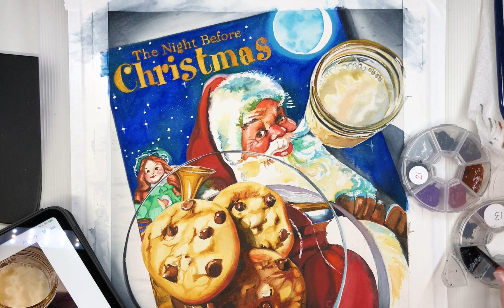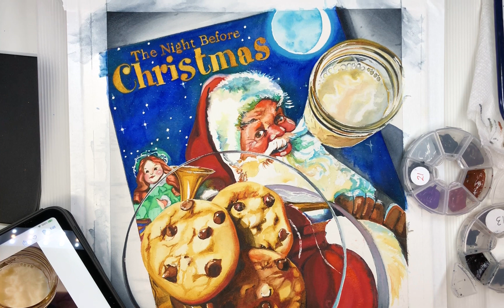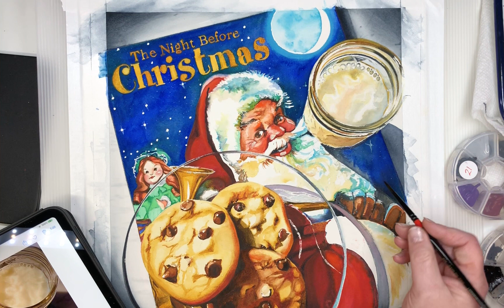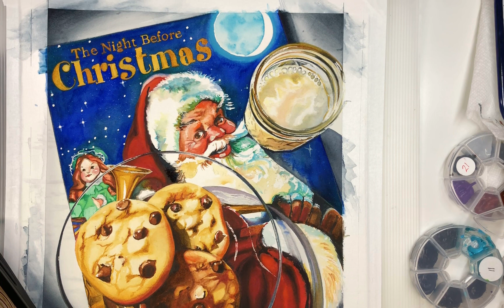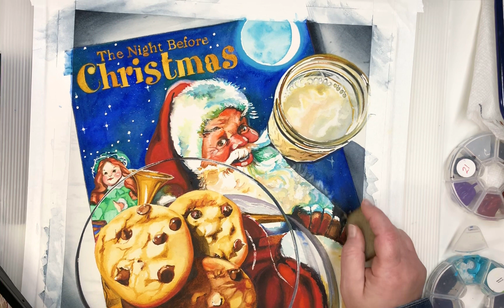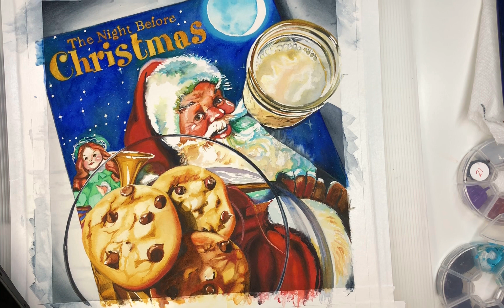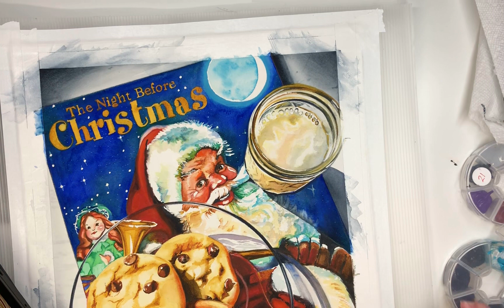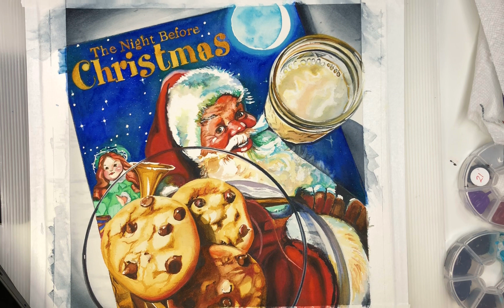Holiday Magic Workshop last hour